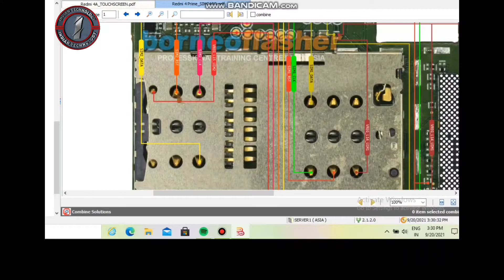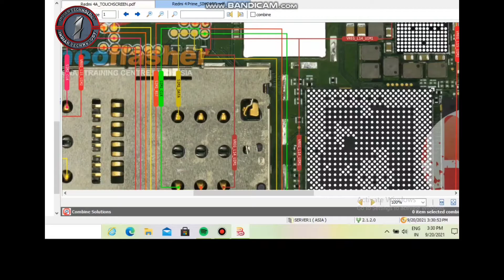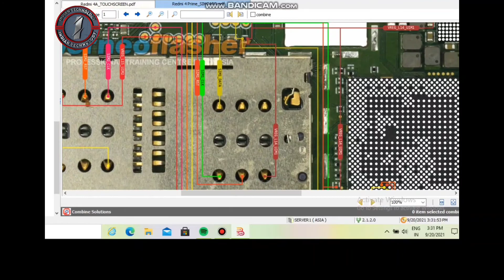redmi 4a ka sim card kam nahi kar kaha hai redmi 4 Sim error redmi 4a sim connector jamper solution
redmi 4a sim connector me kis kis pin par sapli aati hai
redmi 4a sim connector par kitni reeding aati hai
Redmi 4a sim connector pe kina gr aana chahiye